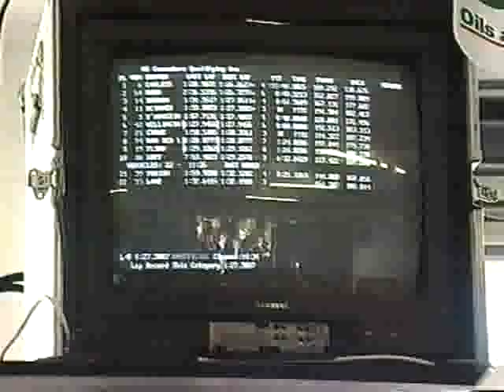Castrol Cougars Sportswoman Show 1997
One from the archives, thanks to @V8Sleuth for grabbing this off an old VHS tape for us!